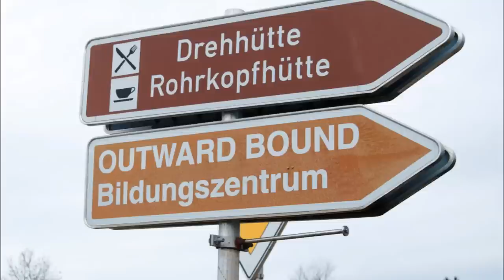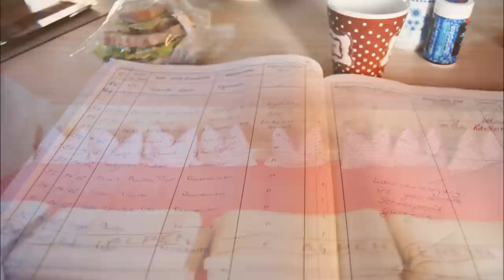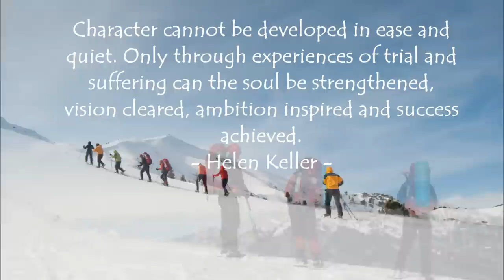Alpine winter program, Germany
5 days Alpine Winter Program organized in cooperation between Outward Bound Romania and Outward Bound Germany